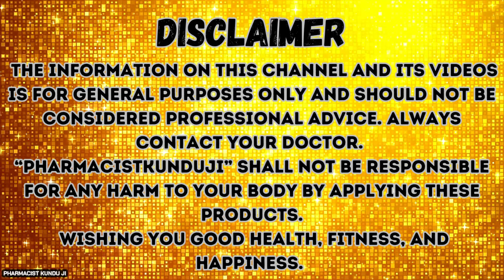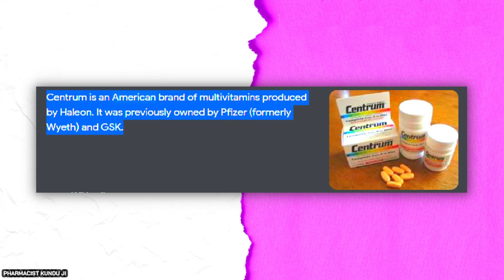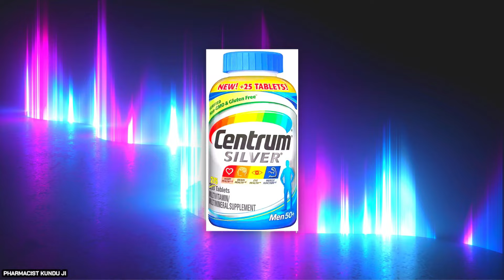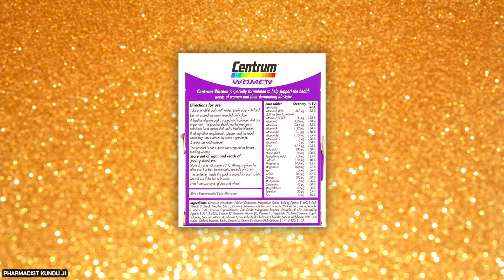Centrum Women Multivitamin Benefit Use Review in Hindi | How to use Centrum Women Multivitamin hindi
Centrum Women Multivitamin Benefit Use Review in Hindi | How to use Centrum Women Multivitamin hindi By Pharmacist Kunduji.
Know Here -Centrum, World’s #1 Multivitamin tablet, Centrum Women Multivitamin, Best Women Supplement For Health & Glowing Skin.
Centrum Women, World's No.1 Multivitamin (Veg) Pack of 50 tablets
Centrum Women Multivitamin & Protein, 400g Health Drink
Centrum Multivitamin for women 30 tablets

Calcimax-P 200ml Suspension
Cipcal Syrup 150 ml
Caldikind-P 200 ml Suspension

A To Z Gold - Strip of 15 Capsules
A-Z Ns-New - 15 Tablets (Pack of 3)
A To Z NS - Bottle of 200ml Syrup

Nurokind Lc Tablet
NUROKIND-OD TAB

Revital H 10 Capsules
Revital H Multivitamin For Men (30 Capsules)
Revital H Multivitamin For Men - 60 Capsules, Pack Of 2

⚡Video Time slot:
00:00 - 02:14 Introduction
02:15 - 04:17 Benefits?
04:18 - 04:37 Dosage?
04:38 - 05:27 Side effects?
05:28 - 06:08 Precautions?
06:09 - 06:49 Ingredients?
06:40 - 08:28 F.A.Q & Final Discussion.
Video Highlights-
centrum
centrum women multivitamin review
centrum women
centrum multivitamin review
centrum silver women
centrum silver
centrum silver women 50+

benefits of centrum women's multivitamin
multivitamin for women
centrum vitamins for womens
centrum women's multivitamin benefits
centrum for women
centrum women multivitamin
multivitamin for women
best vitamins for women
best multivitamin for women over 30
multivitamins for women
centrum multivitamin

multivitamin tablets for women
multivitamin
multivitamin for women
best multivitamins for women
supplements for women
best multivitamins
best multivitamin for women over 50
multivitamins for women
multivitamin for men
N.B: Centrum Women is a daily women’s multivitamin filled with essential nutrients to respond to your body’s needs.
Crafted with a combination of vitamins and minerals, specially tailored to women, to keep you feeling your best.

Made with 23 key micronutrients to help support daily energy levels, support normal immune function, assist in the body’s metabolism± of macronutrients, and maintain a healthy appearance.
Contains 100% or more of the daily value of vitamins D3, B6, B12, and biotin.
👉 Kya Aap Ke Kamjori,Thakan,Alaspan Ho Raha Hai?
Kya Aap Ka Haddi Kamjore Ho Raha Hai?
Uthne Bathne Me Dikkat Ho Raha Hai?
Kya kare?
Please Video Pura Dekha Aur Sahi Jankari Lijiya.
Doctor Ko Consult Karke Medicine Lijiya.